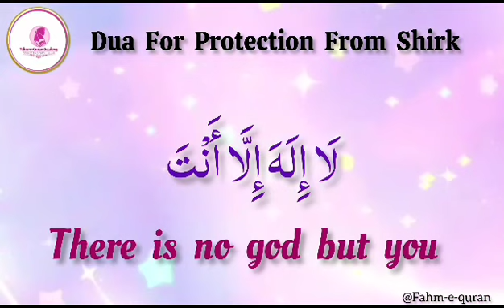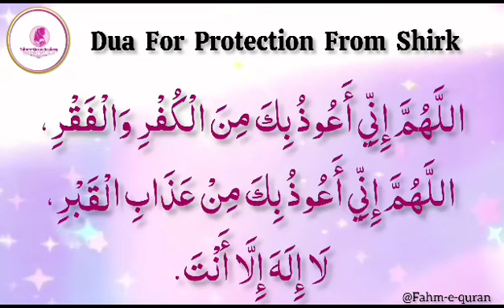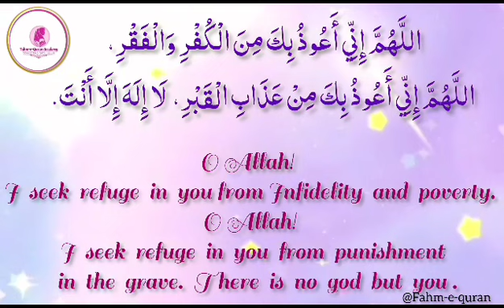Dua for Protection from Shirk | Day 4 Dua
Memorize this Dua with translation and submit in your Mentor Submission group